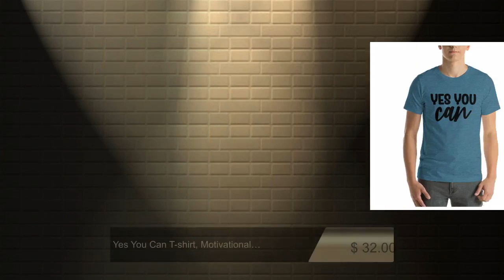Yes You Can T-shirt, Motivational Tee, Inspiring Gift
A perfect gift for your friends and family, buy this fantastic product at ➡️

This t-shirt is everything you've dreamed of and more. It feels soft and lightweight, with the right amount of stretch. It's comfortable and flattering for all. • 100% combed and ring-spun cotton (Heather colors contain polyester) • Fabric weight: 4.2 oz/yd² (142 g/m²) • Pre-shrunk fabric • Side-seamed construction • Shoulder-to-shoulder taping • Blank product sourced from Guatemala, Nicaragua, Mexico, Honduras, or the US